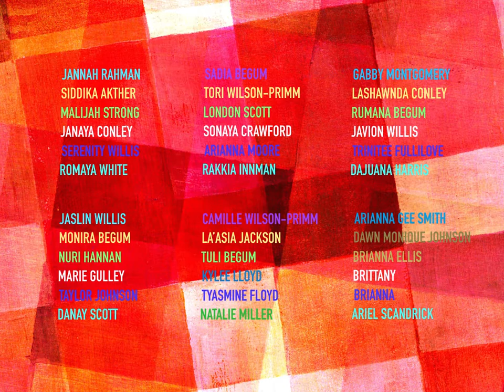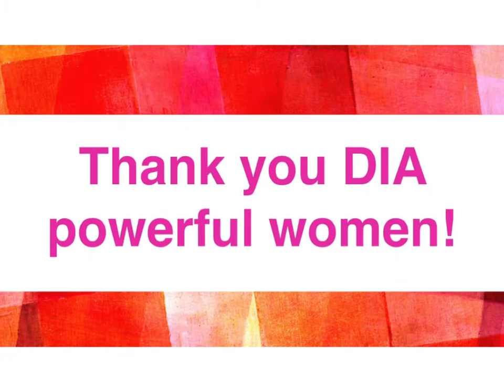Behind the Scenes at Detroit International Academy!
Here's what we've been up to in the Confidence & Leadership Program at DIA.